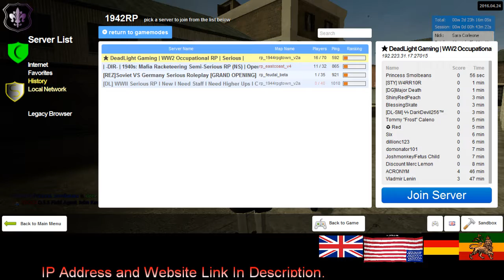Dead Light Gaming Corleone RP 4 2